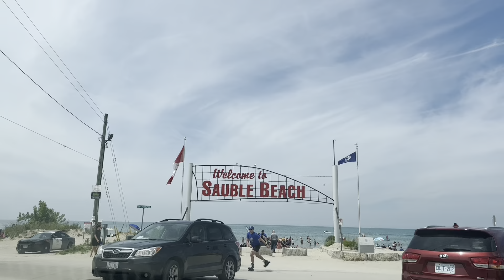Sauble Beach | Hum Family Vacation Per Ja Rahain Hain | Family Vlog | Canada Vlog | Part 1